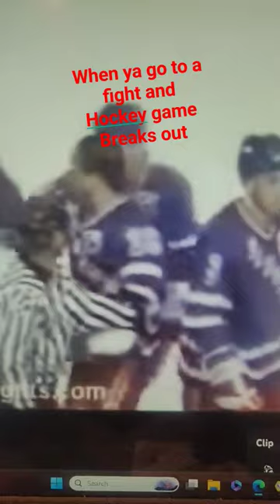hockey fight nhl rangers video youtubeshorts make hockey great again history newyork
NHL NEW YORK RANGERS ICE HOCKEY FIGHT @MadisonSquareGardenMADISON SQUARE GARDEN...
HISTORY IS THERE enforcer DOMI VS PROBERT archives watch THE heavyweight